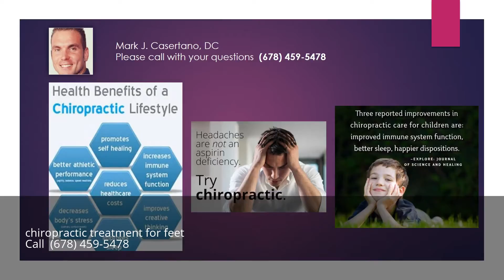chiropractic treatment for feet Alpharetta Georgia GA